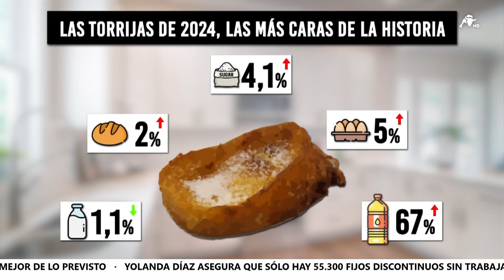Las torrijas más caras de la historia: se dispara el precio del aceite, los huevos o el azúcar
Llega la Semana Santa y para muchos de nosotros es tiempo para comer torrijas. Sin embargo, este año será el más caro de la historia para comerlas. El precio medio de cocinar una torrija se ha disparado un 72% en los últimos tres años. Entre los ingredientes para elaborar la torrija, destaca el aceite de oliva, que se ha convertido en un auténtico artículo de lujo. Su precio se ha incrementado un 67% en el último año. Los huevos han registrado un crecimiento del 5%, el azúcar un 4,1% mientras que el pan ha aumentado un 2%. Solo ha registrado un ligero descenso en el precio de la leche, con una caída del 1,1%. Así que ya saben, este dulce típico de la Semana Santa, se ha convertido este año en un capricho para muchos